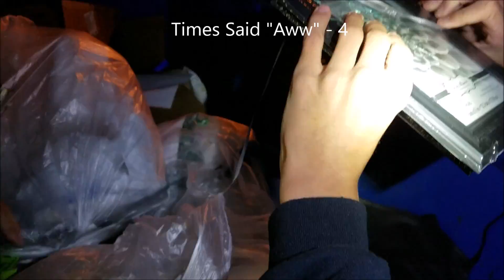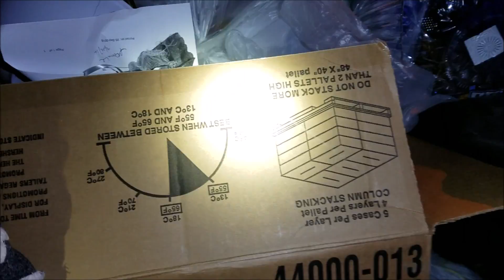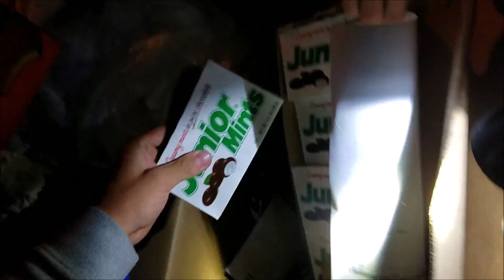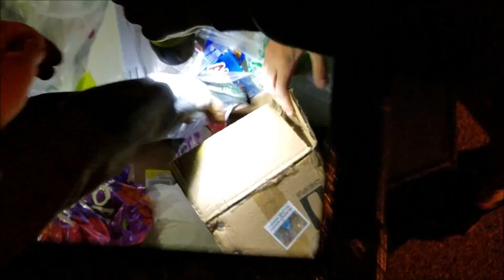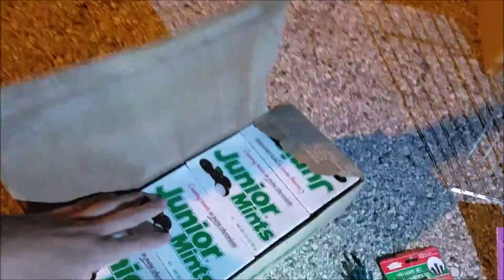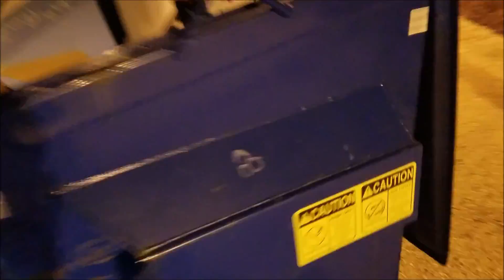Dumpster Diving Dollar Store Score! Free Stuff!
Dumpster Dive Night! We Decided To Hit a Dollar Store and Got Loads of Free stuff!